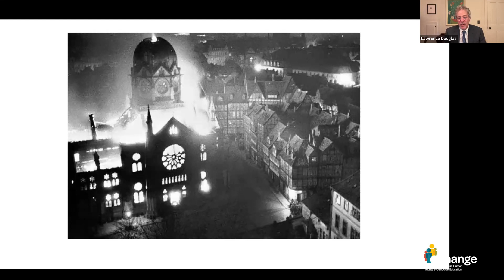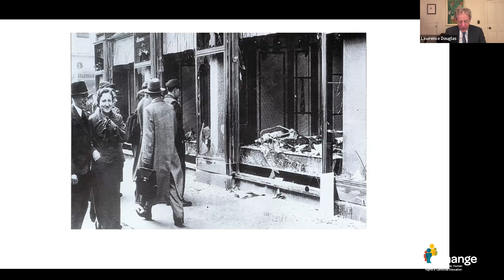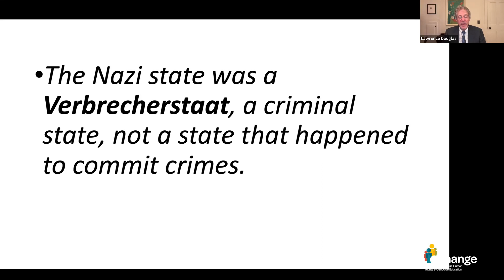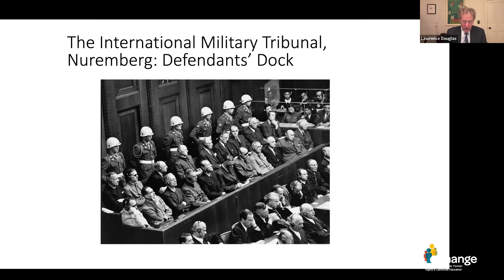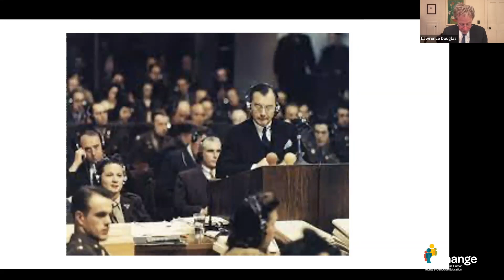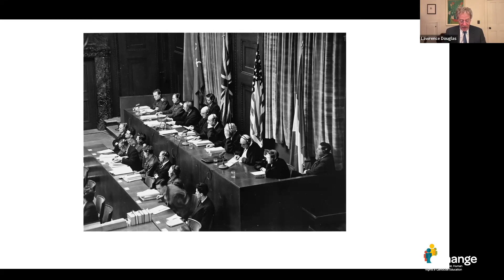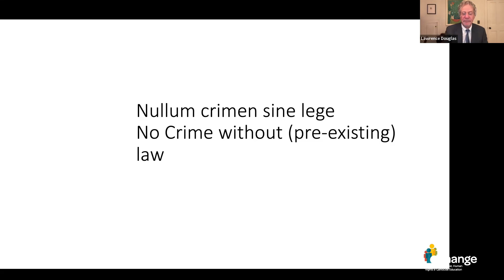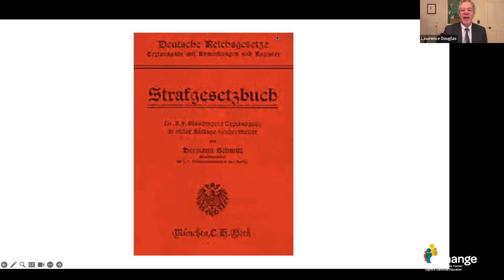Chhange presents - Nuremberg and the November Pogrom: A Reckoning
Amherst College Professor Lawrence R. Douglas examines why the Nuremberg trial failed to condemn any members of the Nazi leadership for the crimes of the pogrom.